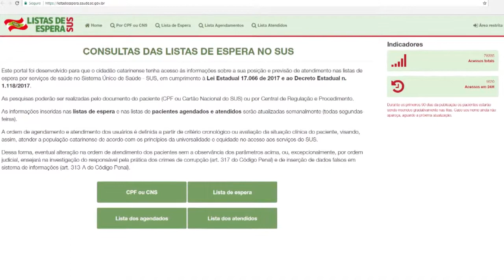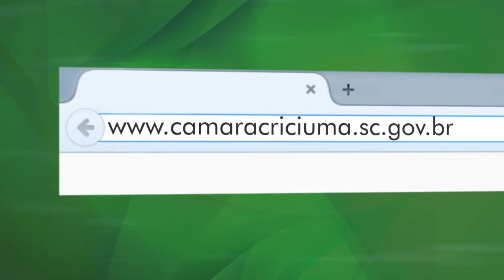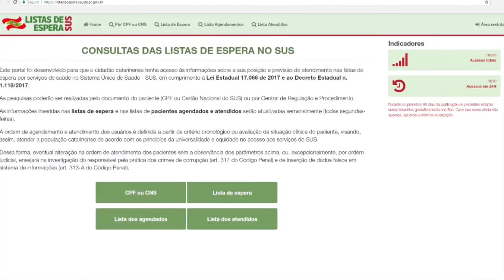Sessão Ordinária Mirim - 03/07/2018 - Câmara Municipal de Criciúma